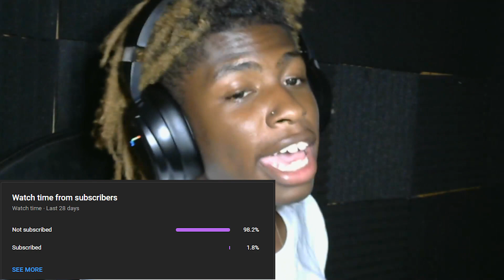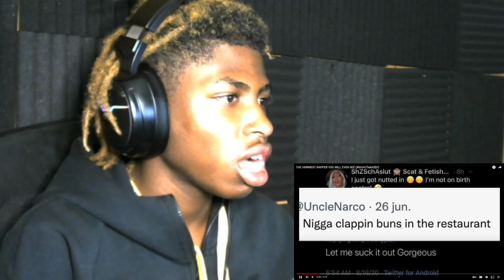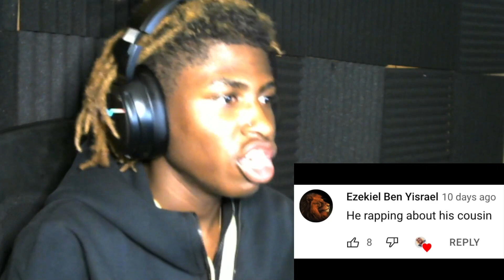THE H0RNlEST RAPPER YOU WILL EVER SEE (ImOnThatA$$!!) REACTION